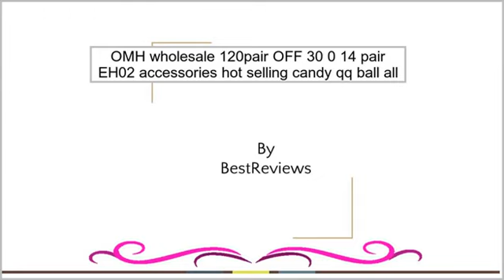OMH wholesale 120pair OFF 30%=$0.14/pair EH02 accessories hot-selling candy qq ball all-mat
OMH wholesale 120pair OFF 30%=$0.14/pair EH02 accessories hot-selling candy qq ball all-match stud earring 2g